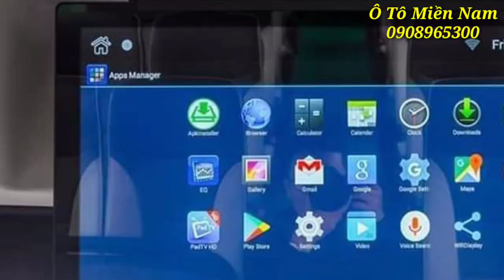Hyundai Universe 47 Chỗ Nhập Khẩu Hàn Quốc Ra Mắt Thế Hệ Mới Tại Việt Nam_Hành Trình Tại Việt Nam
🚌HYUNDAI NEW UNIVERSE PREMIUM 🚌
💥Xe khách Hyundai Universe 47 chỗ, dòng xe khách cao cấp bậc nhất của Hyundai.
🔑Sở hữu ngoại thất sang trọng, đẳng cấp, đi cùng với đó là tiện nghi, hiện đại, đáp ứng mọi nhu cầu về vận tải hành khách và ngành du lịch.
🔆Với sức chứa 47 chỗ ngồi rộng rãi, hầm chứa hành lý cực rộng.
🔧Hyundai Universe Premium là động cơ GA điện, hoàn toàn mới giúp xe hoạt động cực ổn định, mạnh mẽ và bền bỉ khi liên tục di chuyển trên những chặng đường dài.
✏Ghế ngồi được bố trí khoảng cách ghế trước - sau rộng rãi, giúp hành khách có thể co duỗi chân, ngả ghế thoải mái. Ghế được bọc da cực kỳ sang trọng, trang bị đầy đủ dây đai an toàn.
📌Xe có sẵn tại Hyundai Miền Nam – giao ngay.
📌Đặc biệt, khi mua xe Hyundai Universe
HYUNDAI MIỀN NAM
Đại Lý Ủy Quyền Của Hyundai Thành Công Thương Mại
🏠 Địa chỉ: 88 Quốc lộ 1A, Phường An Phú Đông, Quận 12, TP.HCM️